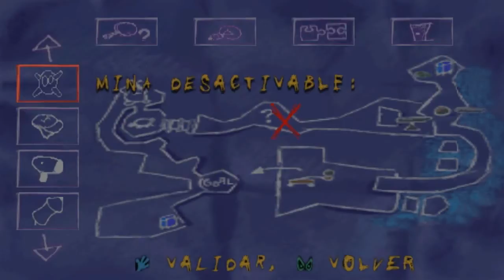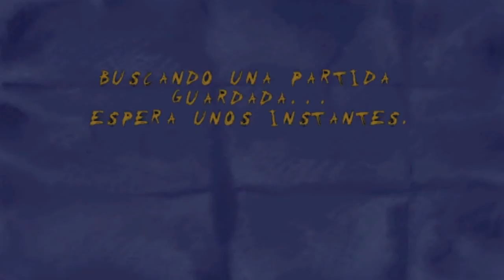Sheep Raider - Nivel 5 | Español Guía Completa HD